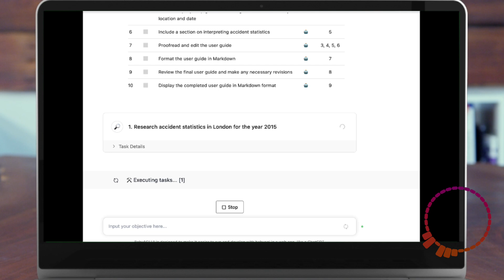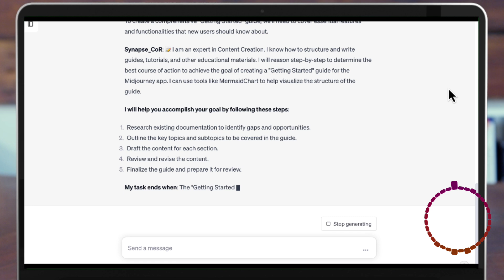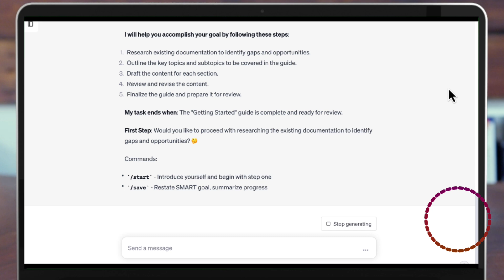Saving Technical Writers time with automatic AI agents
Technical writers today face increasing demands to produce more content, faster than ever before.
Here is another way that AI might be able to help. In this video, we’ll look at automatic AI agents that can work together in chains to complete tasks. You can set up a sequence of AI agents, each with a different capability, and have them pass information between themselves to accomplish goals.  The promise is that this saves technical writers massive amounts of time. Instead of having to do all the steps manually, the automated agents do them for you. And they can, in most cases, do it faster.